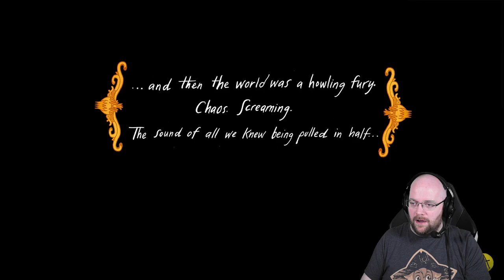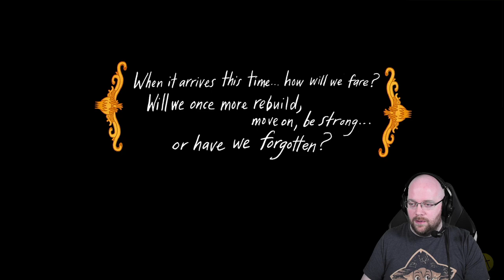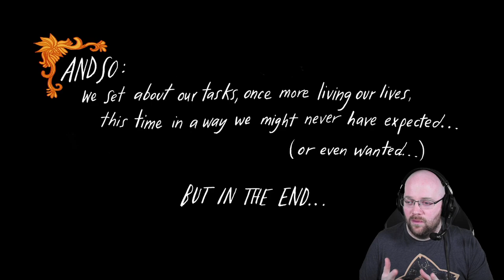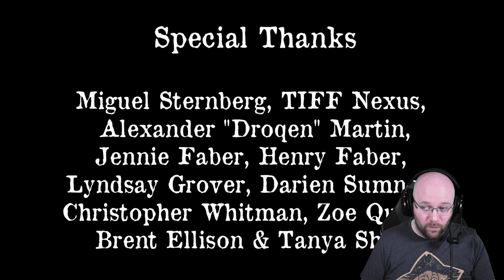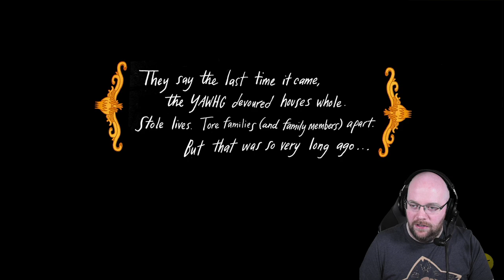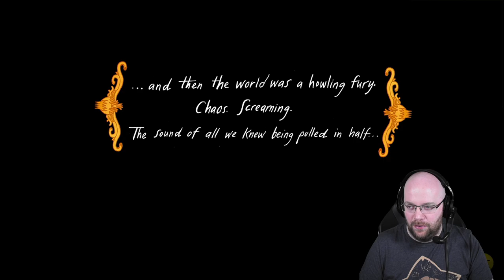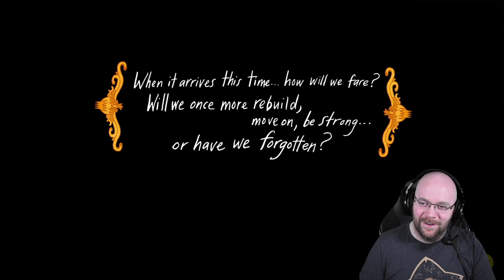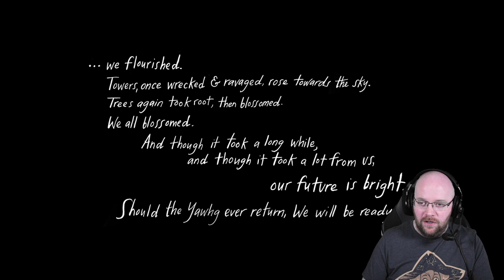🔴VOD🔴 - The Yawhg